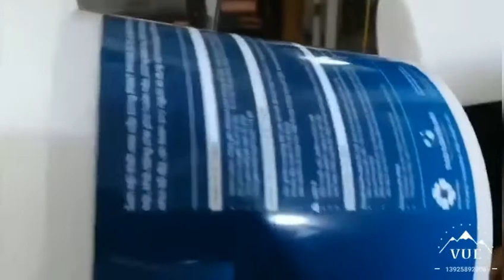PP/PE Plastic Paint Bucket Heat Transfer Printing Machine